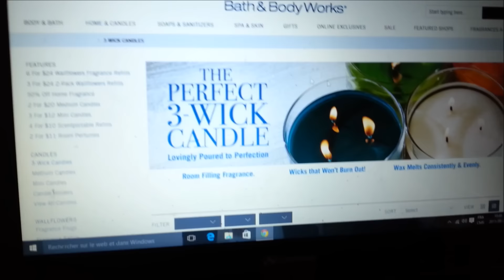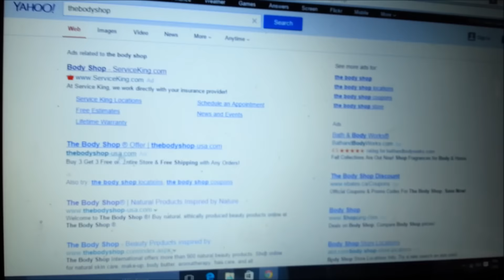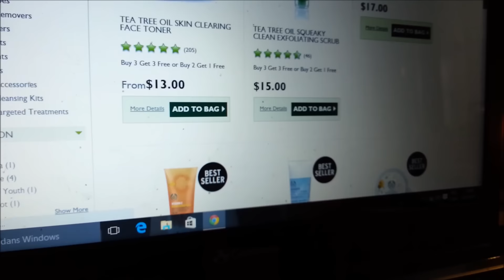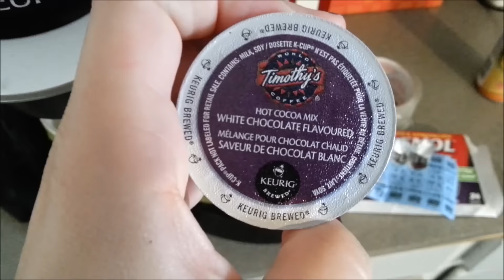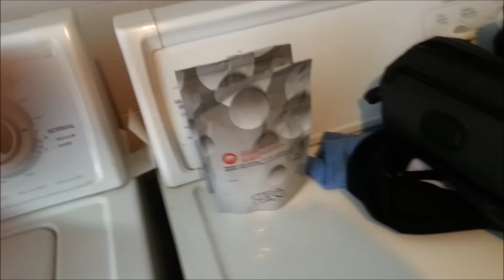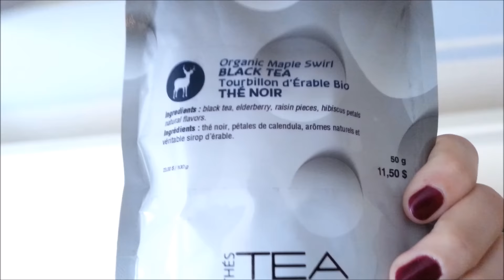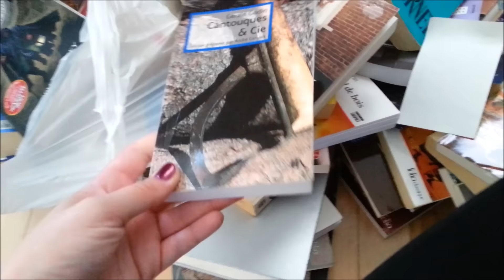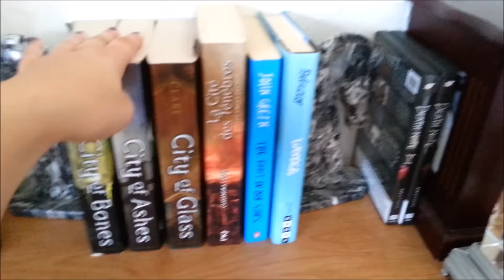DES CHANDELLES D'AUTOMNE SVP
Quelles sont les meilleures chandelles d'automne chez B&Bworks?
J'ai besoin de votre avis!

Quoi regarder ensuite?

Suivez-moi ! :)

He only is my rock and my salvation: he is my defence; I shall not be moved.-Psalm 62:6
Oui, c'est lui qui est mon rocher et mon salut; Ma haute retraite: je ne chancellerai pas.- Psaume 62:6